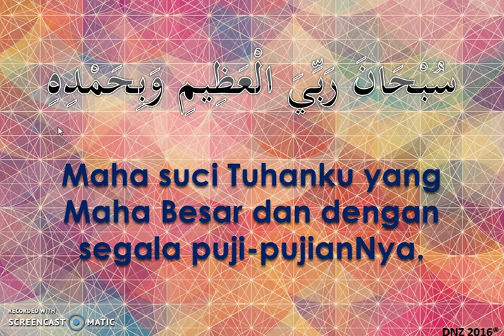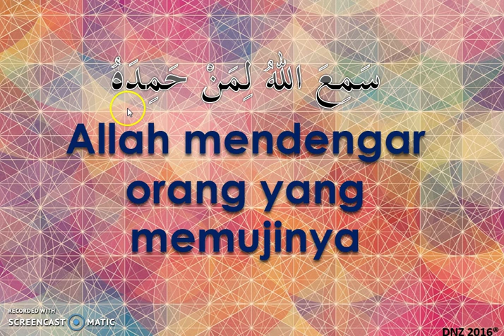Rukun Solat 3 (B.A.I)